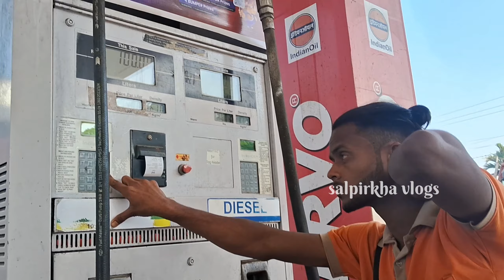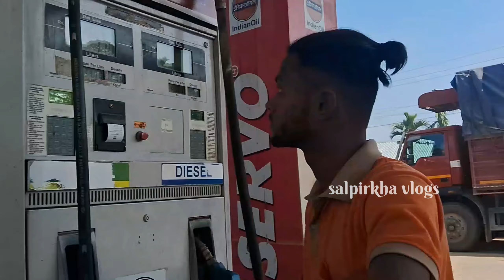happy new year 2024//markhai borok bang kha 😱😱😱//mothang ohh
happy new year  vloga
D
happy new year 2024//markhai..X
new year vlogs X
mothang ohh brook X